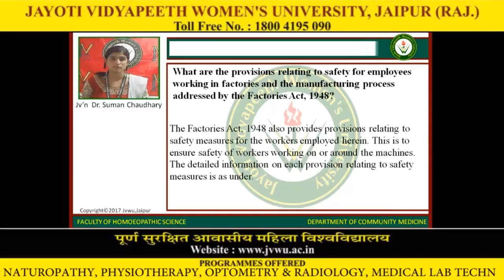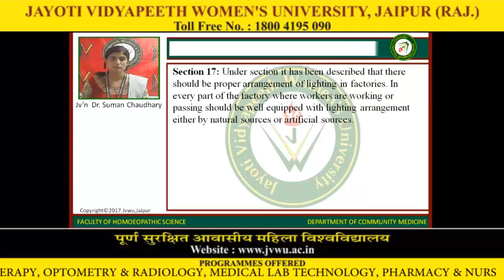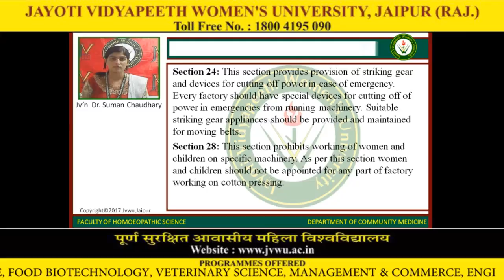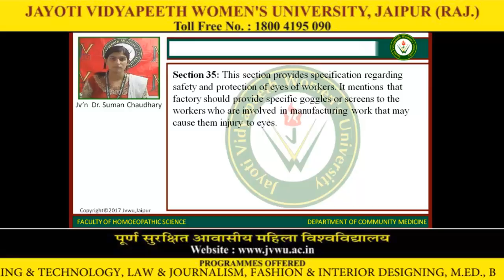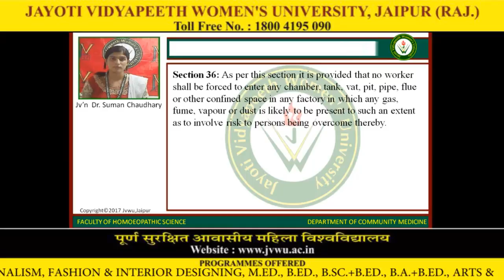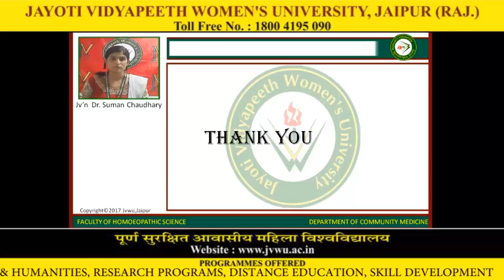Jayoti Vidyapeeth - Faculty of Homeopathic Science - INDUSTRIAL WORKER Part 2